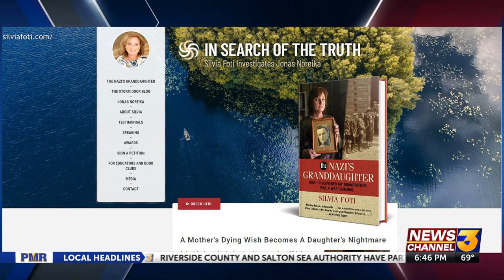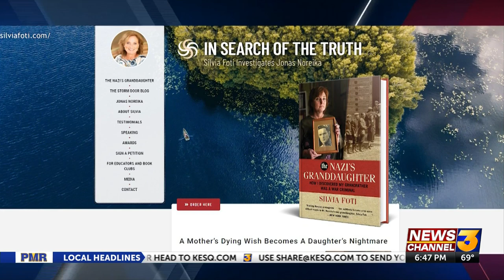Author Silvia Foti honored with Mensch Award at Temple Isaiah